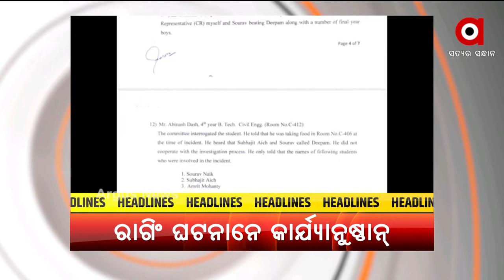HEADLINES @ 5 PM | 30 SEPTEMBER 2021 | ARGUS NEWS